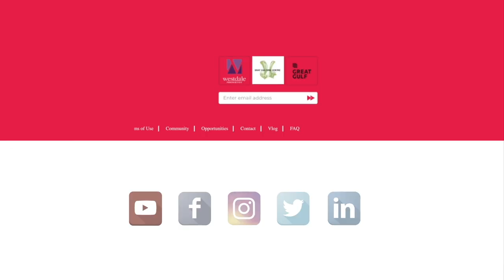DeafWire | 5 September 2022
1. UNITED KINGDOM: 132 years of the British Deaf Association
2. UGANDA: Deaf sports receives funding
3. Regional Report: Africa